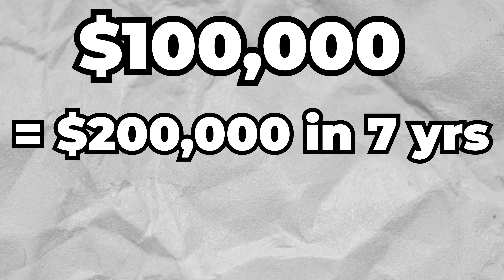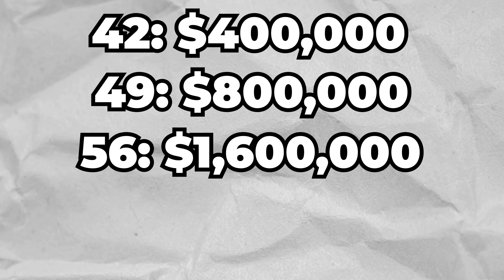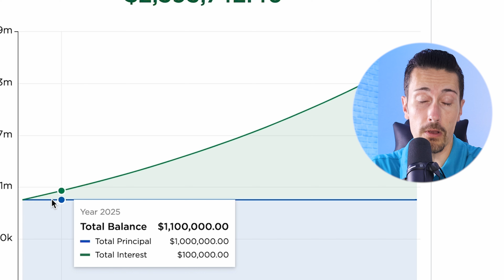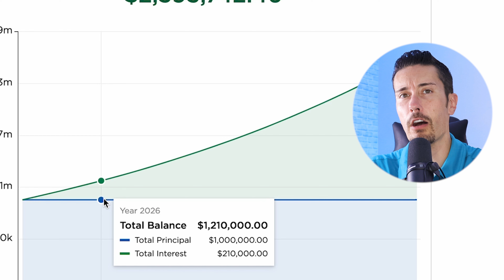Apply this Simple Rule if You Want Financial Independence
Dive into the magical world of the Rule of 72, a simple yet powerful formula that reveals the potential of compound interest to transform your financial future. This video unravels the concept, providing a clear, actionable guide to utilizing this rule for both novice and experienced investors aiming for financial independence. Discover how to leverage the Rule of 72 to make informed investment decisions, strategically grow your wealth, and plan for a secure financial future. Whether you're curious about how quickly your investments can double or seeking strategies to optimize your savings, this video is your key to unlocking the secrets of accelerated wealth building. Join us on this journey to financial empowerment, where complex concepts are made accessible, empowering you to take control of your financial destiny with confidence.

Personal Finance
🤑 Webull App - get FREE stocks when you get started (limited time)

Saving Money & Grabbing Deals
💰 Get Legitimate Cash Back at Gas Stations, Restaurants, and More with Upside App (app is free to use!!)

📱Get a Discount on Mint Mobile and Pay Less for your Cell Phone Bill (I Save $2,000 a year!!)